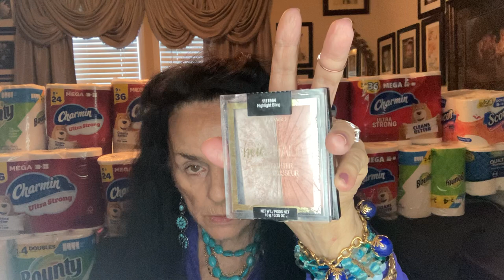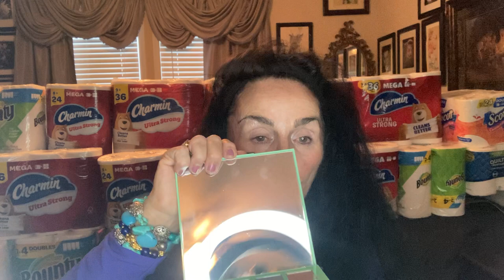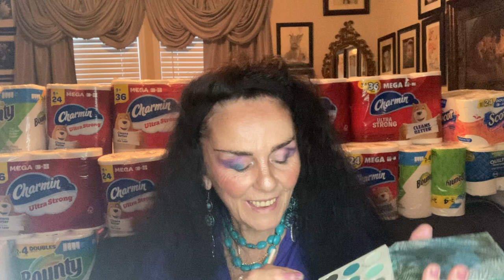How To Create a Turquoise & Lavender Eye Look! over50 dragonfly makeup 🌺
Dragonfly challenge for January.
I’m also doing a jewelry unboxing this evening! Thanks again! Love ya, Ciao for now! ❤️🥰🌺